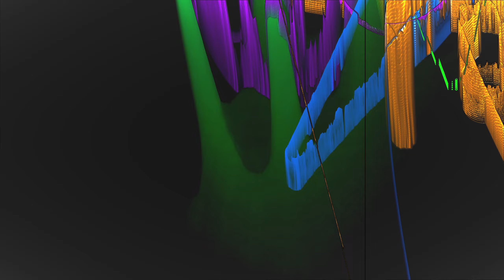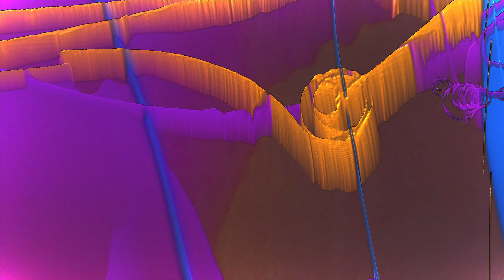Cheeky Chinchilla - Wash, Rinse, Repeat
Cheeky Chinchilla - Wash, Rinse, Repeat - Electronic/EDM/Game Music
Visuals generated with MilkDrop